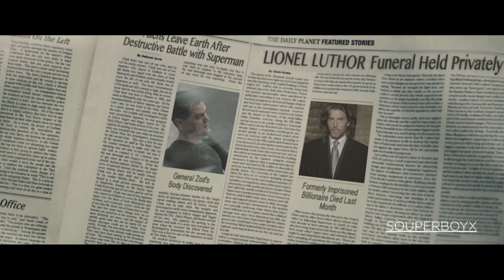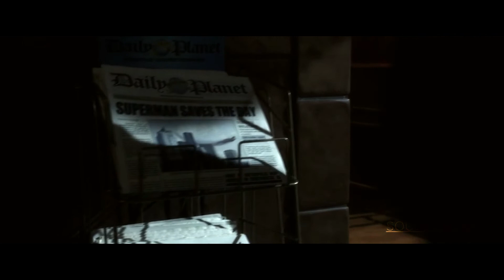The Last Son of Krypton (Fan-Edit Film) - "Beginning"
Okay everyone, this is the last clip from my fan-film "The Last Son of Krypton" that I'll be uploading! This was such a blast to create and share this with you guys and I'm looking forward to the future! I hope you guys check out and enjoy the full film!

Synopsis:

With the imminent destruction of Krypton, their home planet, Jor-El (Russell Crowe) and Lara (Ayelet Zurer) seek to preserve their race by sending their infant son to Earth. The child’s spacecraft, accompanied by a meteor shower, lands in a town called Smallville. Jonathan (John Schneider) and Martha (Annette O’Toole) Kent name the baby Clark and raise him as their own son. Clark (Tom Welling) grows up with extraordinary abilities and learns to cope with his alien heritage. While dealing with his relationships with Chloe Sullivan (Allison Mack) and Pete Ross (Sam Jones III), his high school crush Lana Lang (Kristin Kreuk), iconic Daily Planet reporter Lois Lane (Erica Durance), and lone heir of Luthorcorp Lex Luthor (Michael Rosenbaum), Clark struggles with finding his rightful place among humanity. As Clark’s path to adulthood begins to rapidly unfold before him, he realizes the secrets of his Kryptonian past may hold the key to his future as Earth’s greatest protector.